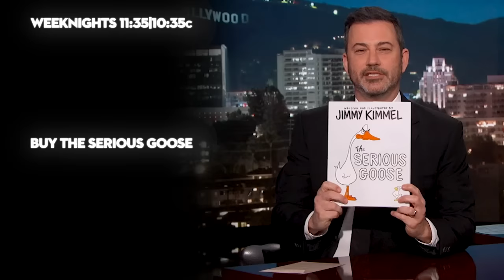Terrifying & Adorable Animals with Dave Salmoni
Dave is back to frighten Jimmy with animals. This time he brings a Grey Fox, Slender-Billed Cockatoo, Rattlesnake and Wallaby. If you want to help the animals affected by the devastating bushfires in Australia you can donate to the International Fund for Animal Welfare